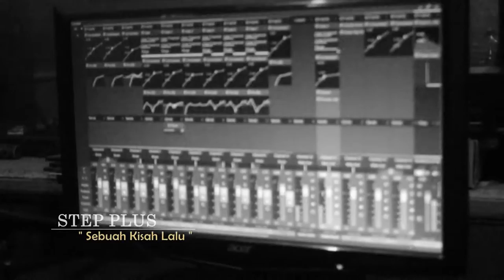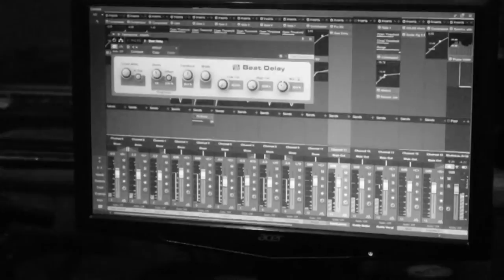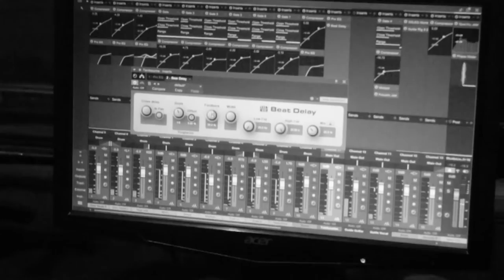Steep plus band " SEBUAH KISAH LALU "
Band lokal pekalongan